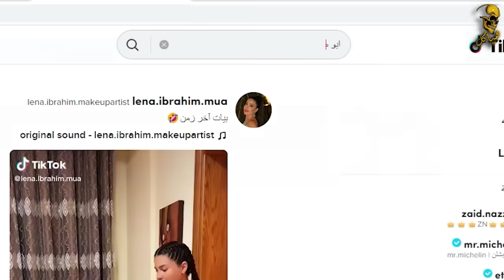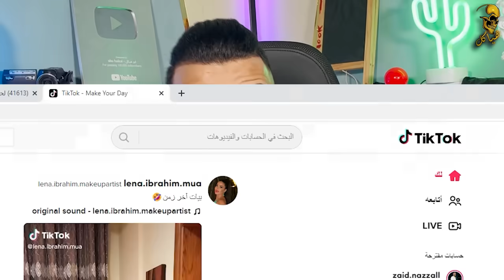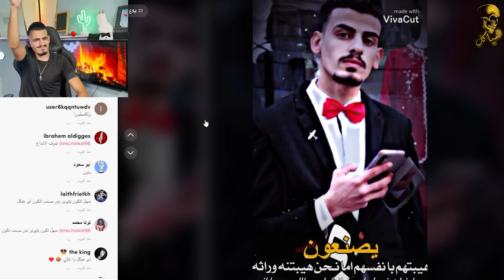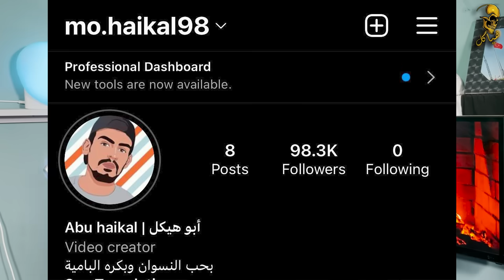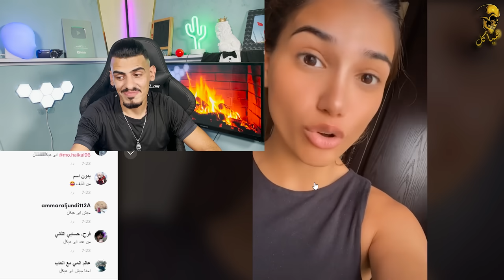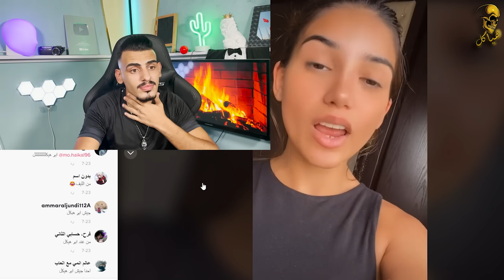فضيحة ابو هيكل على تيك توك !!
في هذا الفيديو ببحث عن اسمي على تيك توك ( ابو هيكل تيك توك ) وبشف شو الناس منزلين عني

ابو هيكل - ابو هيكل قصص - ابو هيكل قصص من الطفولة - ابو هيكل قصص من الرجولة - قصص ابو هيكل - ابو هيكل قصة الدخان

للأعلانات الأدارة :
* للأعلانات التجارية فقط لا نعلن لأشخاص أو أفراد أو قنوات *

لو عجبك الفيديو , لا تشترك بالقناة

روابط ابو هيكل

أو ابحث عن (  mo.haikal98 )

هياكل​_للأبد